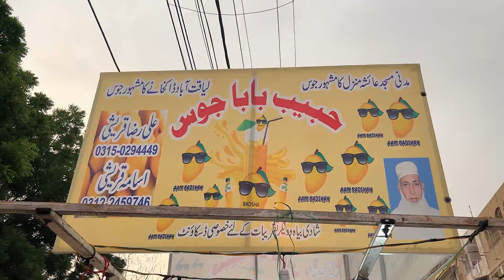Hardworking Old Man Making Mango Juice 🥭 Summer Road Side Drink Ice Mango Milkshake | Street Food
70+ Hardworking Muslim Old Man Selling MANGO JUICE. Street Drink Roadside drink Ice Mango Milkshake, Mango Juice Street Food Karachi.

Address: Near Madni Masjid, Aga Khan School Federal B Area Karachi, Pakistan.